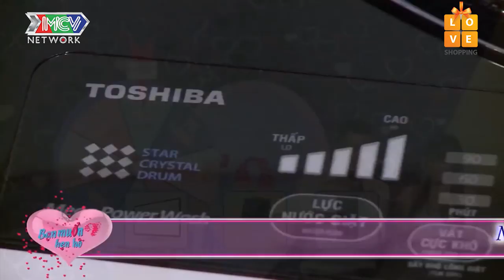HOTGIRL VĂN PHÒNG HÁO HỨC BẤM NÚT HẸN HÒ CÙNG CHÀNG LẬP TRÌNH VÌ TÌM THẤY BẠN NHẬU | BMHH